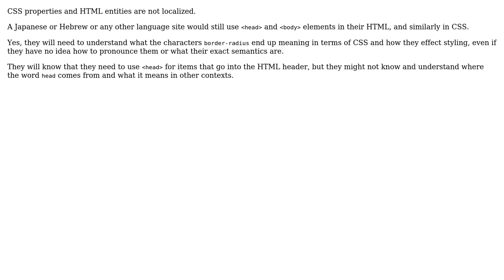Software Engineering: HTML/CSS in Other Spoken languages?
With thanks & praise to God, and with thanks to the many people who have made this project possible! | Content (except music & images) licensed under CC BY-SA | Music | Images & others | With thanks to user Oded user Code Junkie and the Stack Exchange Network Trademarks are property of their respective owners. You are responsible for your own actions.